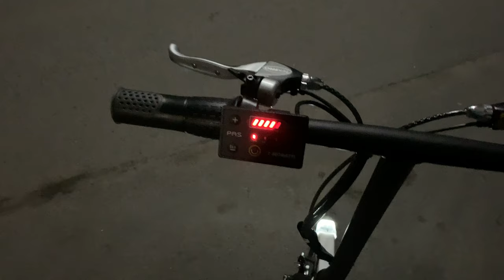Электровелосипед Moratti Ebike. Не покупайте пока не посмотрите это видео